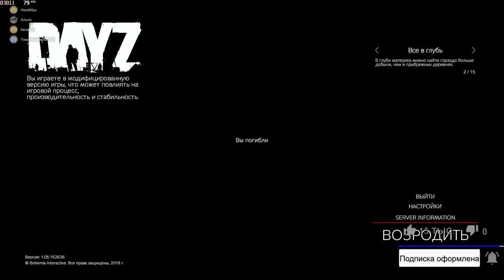Dayz Standalone - Моменты в DayZ #1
Dayz Standalone - Моменты в DayZ патч 1.06 . Выживаем на просторах Чернорусии в игре Dayz Standalone. Ведем войну в игре Dayz SA с дюперами, читерами, текстурщиками, а так же пвп и бои в городах с бандитами в Березино, Электрозаводске (Электро) и Черногорске.

Мой ПК:
Процессор: Intel® Core™ i5-8500 9 МБ кэш-памяти, до 4,10 ГГц
Куллер: DeepCool GAMMAXX 200T
Материнска плата: ASRock H370 Pro4 Socket 1151v2
Оперативка: 2x8Gb DDR4 2666MHz G.Skill (F4-2666C19S-8GNT)
Видеокарта: ASUS Cerberus GeForce GTX 1070 Ti
SSD1: M.2 Samsung 860 EVO [MZ-N6E250BW]
SSD2: M.2 Samsung 970 EVO [MZ-V7E250BW]
Жесткий диск: 2Tb Seagate
Блок питание: Zalman 730w
Корпус: Cougar MX330-F Black
ОС: Windows 10 Professional x64
Монитор: Dell P2417H (игровой)
Монитор: Dell P2414H (читаю чат)
Наушники: Kingston HyperX Cloud Core
Микрофон: Samson C01U Pro USB
Клавиатура: A4Tech Bloody B418
Мышь: A4Tech Bloody TL8